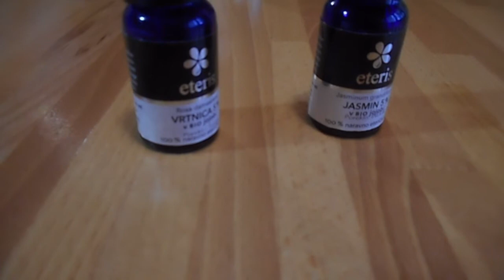PARFUMI, Špela Pogelšek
Špela vam v tem videoposnetku prikaže postopek priprave odličnih parfumov.

Na vrhu Nunske gore, ki je s svojimi 540 metri najvišji vrh v občini Šmarje pri Jelšah, leži zeliščna kmetija Gorska roža. Od tam prihaja zeliščarka Špela Pogelšek, ki na predavanjih in delavnicah razdaja svoje znanje slušateljem naših treh univerz za tretje življenjsko obdobje in članom študijskih krožkov.